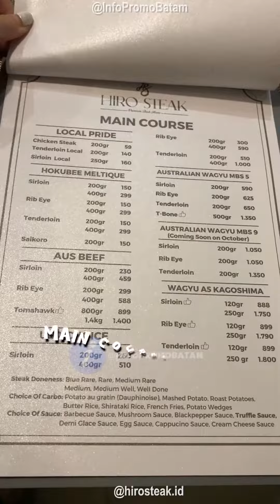🍖 Premium Steakhouse Ala fine dining di Batam !!